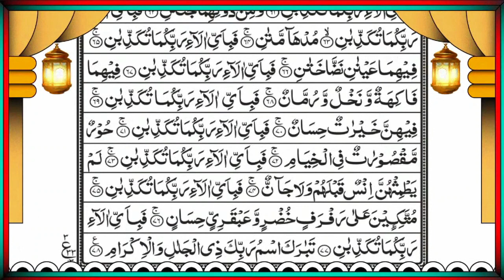Surah Ar-Rehman Full | Abdul Rahman Al-Sudais (HD)|سورة الرحمان| Full With Arabic Text | Ep43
Voice : Qari Minar Sudais
Lyrics : Quran Karim ( القران الكريم )
Editing : Sahriyar
yasin
yasin surah
Surah Yasin
surat rehman
ya-seen
rahman surah
ya-sin
yasin surah
surat rehman ki tilawat
Yaseen
Surah Rahman
Recitation
Quran
tilawat e quran surah yasin
yasin sura
Arabic Text
yasin
yaseen
quran tilawat
Yasin
quran
tilawat